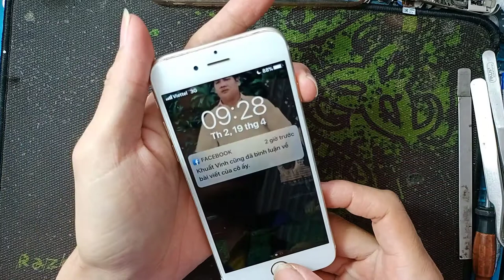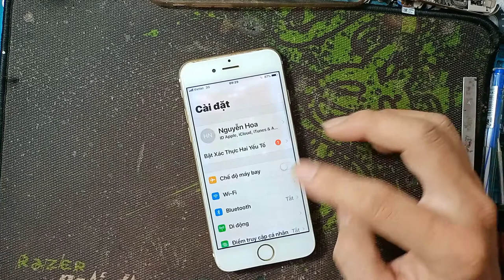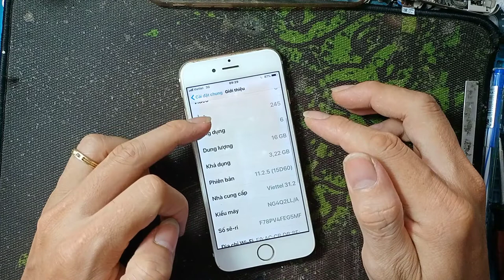Thay pin iphone 6 bị phồng hở màn hình lên